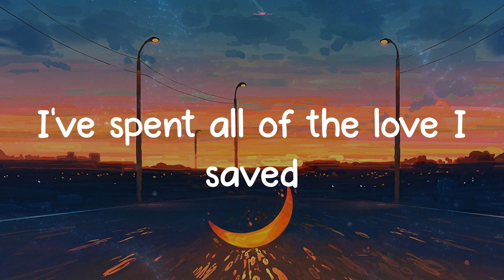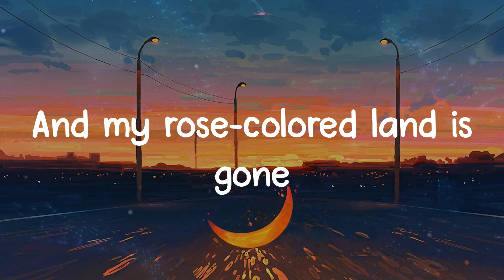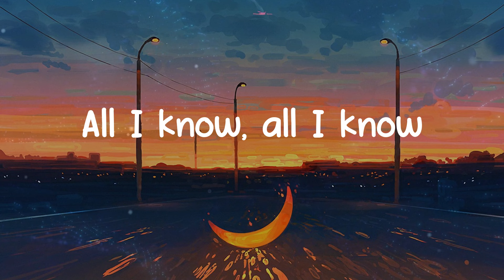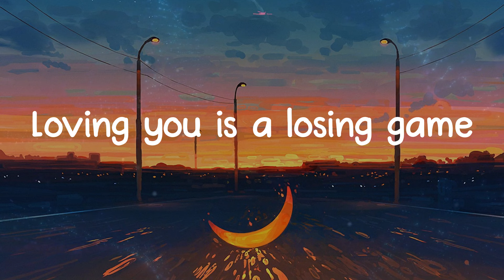Arcade - Duncan Laurence (Lyrics)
Arcade lyrics:
Oh-oh-oh-oh, oh-oh-oh-oh
Peeling pieces from my heart
And my rose-colored land is gone
Still I carried, I carried, I carry on
Oh-oh-oh-oh, oh-oh-oh-oh